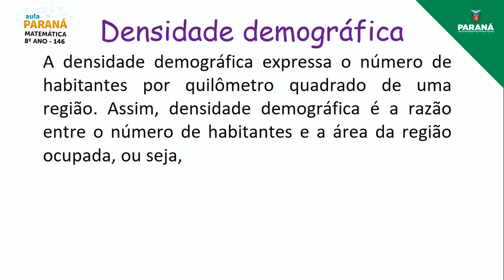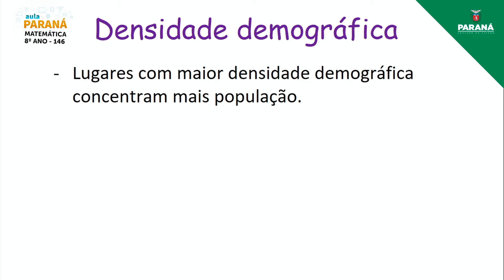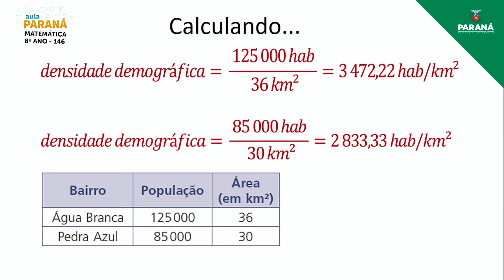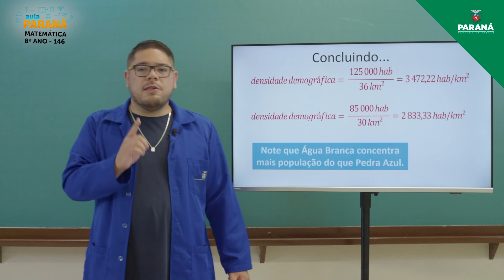2021 | Resumo da Aula | 8º Ano | Matemática | Aula 146 - Grandezas: Razões Especiais: Densidade D...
Professor Idalberto Vieira